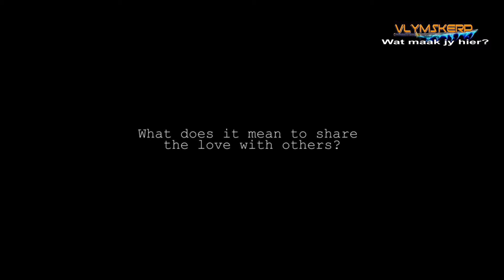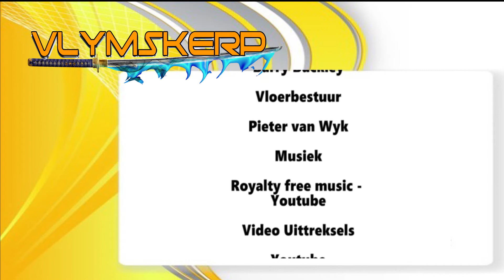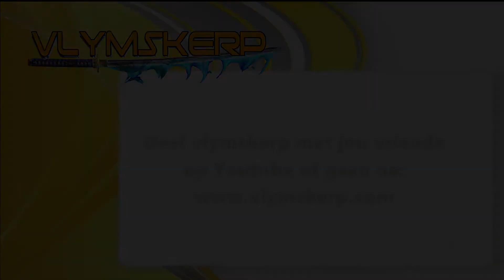Vlymskerp Episode 185 - Onvoorwaardelike Liefde